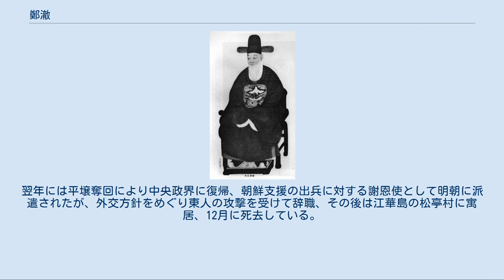鄭澈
鄭 澈（てい てつ、1536年 - 1593年）は、李氏朝鮮の文人・官僚。
『関東別曲』など李氏朝鮮初期を代表する詩賦を作り、韓国における詩賦思想に対し大きな影響を与えた。
政治的には西人に属し、右議政などを歴任した。
字は季涵、号は松江、諡号は文清。
 1536年に現在のソウルに生まれた。
敦寧府判官鄭惟沈の息子で一番上の姉が仁宗の貴人、二番目の姉が桂林君（月山大君の孫で桂城君の養子）の夫人となっていたことから幼少より宮中に出入りし慶源大君（後の明宗）と親交を深めた。
1545年、乙巳士禍に関連し父親が流罪になるとそれに従っている。
1551年に特赦され家族は全羅道昌平に移住、ここで金允悌の門下となり星山山麓の松江において学問を学び、また林億齢による詩賦の指導を受けている。
 1561年に科挙を受験し進士を第1位で合格、翌年には別時文科も第1位で合格し持平を経て咸鏡道暗行御使に任じられ、1567年には賜暇読書を与えられている。
1568年に修撰、校理を経て再び持平とされたが、1575年に一旦官を辞して故郷へ戻っているが、1578年に掌楽院正に任用され、射干、職制学を経て承旨にまで進んだが、珍島郡守であった李銖による贈賄事件に関連し辞職、故郷に戻っている。
 1580年、江原道観察使に登用されると、その後観察使として江原道、全羅道、咸鏡道に地方長官として派遣されたことが詩賦創作に大きな影響を与えた。
最初の作品として知られる『関東別曲』は金剛山の山水を題材とし、その地方の故事や風俗までも表現した作品であり、また『訓民歌』は地方の民衆教化を行う際の布告文や諭示文に代わるものとして詩賦の形式を借りたものであった。
 1583年になると礼曹参判に任じられ、その後刑曹と礼曹の判書を歴任、1584年に大司憲に任じられたが、誣告によ翌年辞職、故郷に戻り『思美人曲』、『続美人曲』、『星山別曲』などの作品を作っている。
 1589年、右議政に抜擢され鄭汝立の反乱事件を処理すると、西人の領袖として東人への徹底した粛清を行った。
粛清では多くの者が刑死されたが、その刑場の惨状を目の当たりにした李山海などは鄭澈との距離を取るようになっていった。
翌年には左議政に昇進したが、1591年に「建儲の議」問題で流罪とされた。
 詳細は「辛卯の獄」を参照 1592年、豊臣秀吉による朝鮮出兵が行われると再び登用されている。
翌年には平壌奪回により中央政界に復帰、朝鮮支援の出兵に対する謝恩使として明朝に派遣されたが、外交方針をめぐり東人の攻撃を受けて辞職、その後は江華島の松亭村に寓居、12月に死去している。